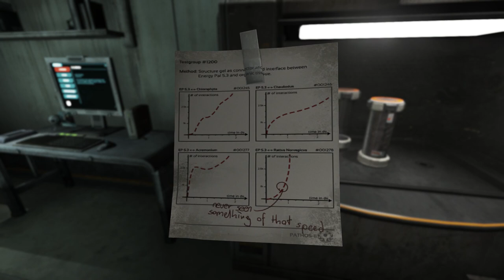Frajerku Som Si Nasiel V Omicrone:SOMA: P# 5:Abakaz Horor Gameplay